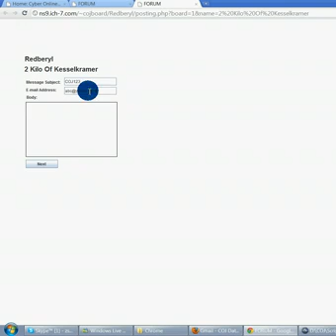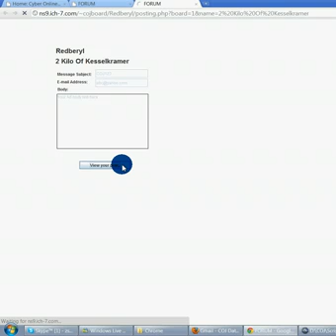YouTube - ‪CYBERONLINEJOBS DATA ENTRY SOFTWARE (Full Auto)‬‏.flv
Good News Cyberonlinejobs Data Entry Work . I have Auto Software (Full Auto).
I live in Karachi & I show Full Life Demo
Naveed Baig